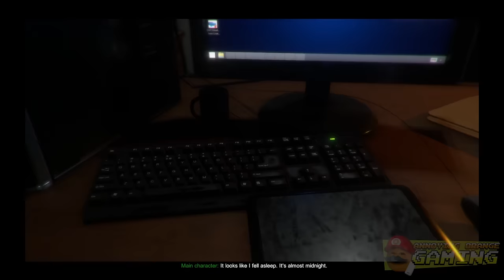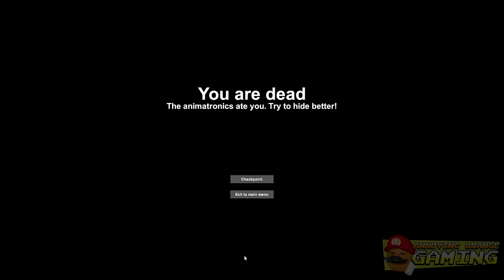Pear & Annoying Orange Play - CASE: Animatronics